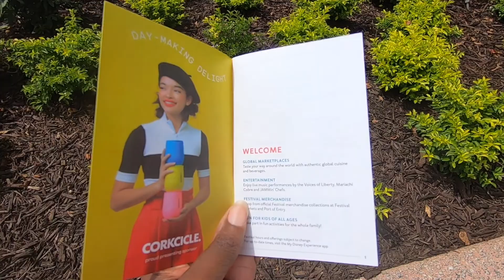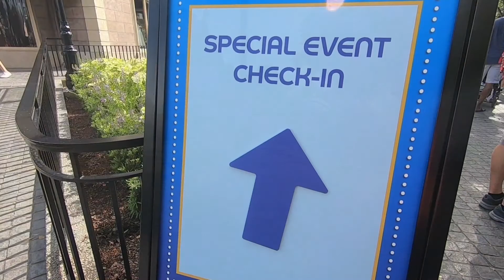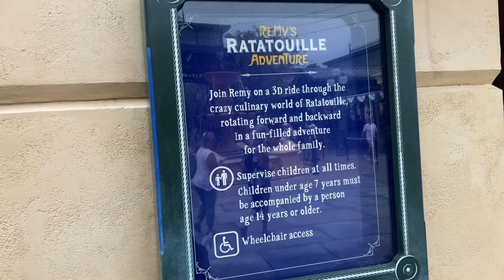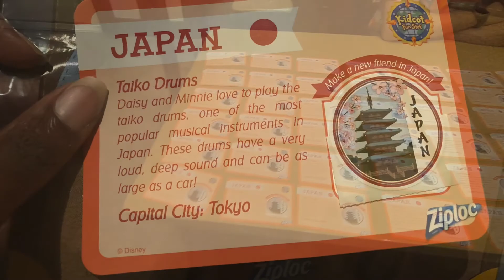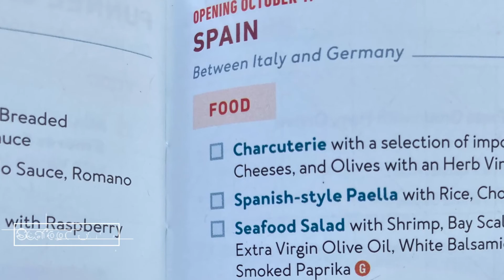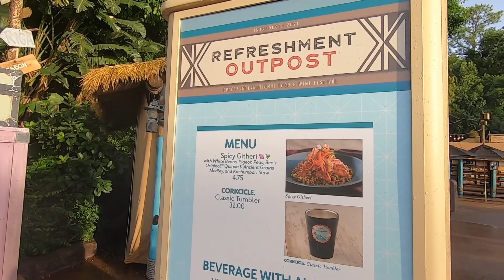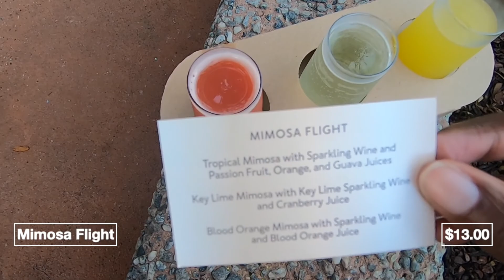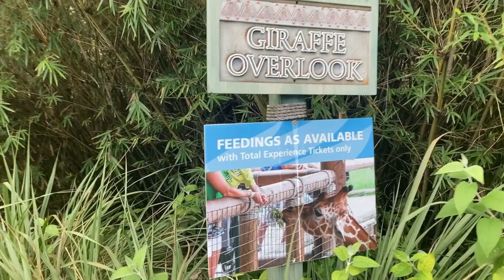Our Trip to Epcot| Early Access to Remy's Ratatouille Adventure During the Food and Wine Festival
In this video, we visit Epcot in Walt Disney World to take advantage of our passholder perk to ride Remy's Ratatouille Adventure before the official opening on October 1, 2021. In addition to getting a sneak peak of Remy's Ratatouille Adventure, we're also enjoying drinks and food from different kiosks at The International Food and Wine Festival. We'll sample other items available during the World Showcase as well.  So let's check out the newest ride at Epcot and  travel all around to several countries together!